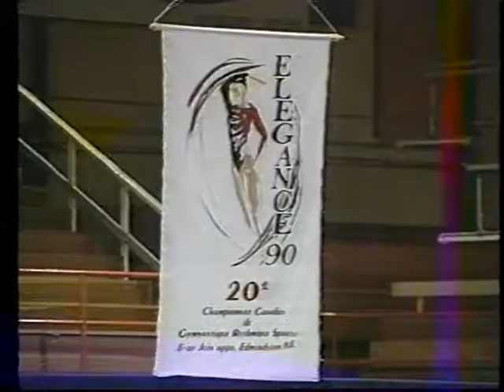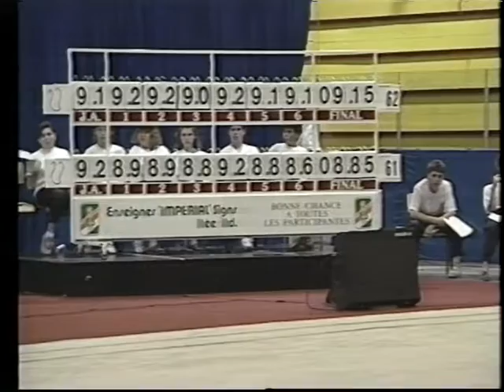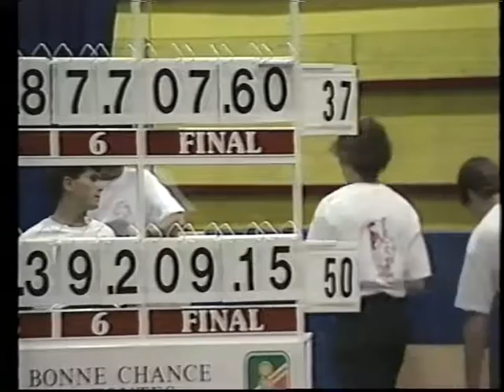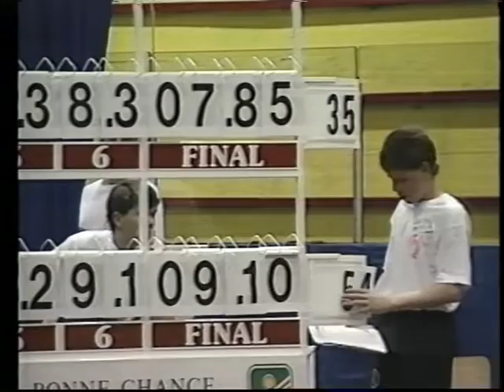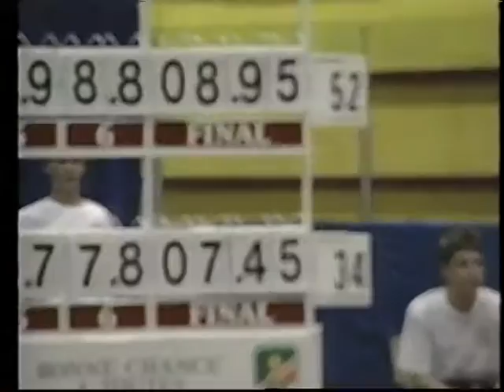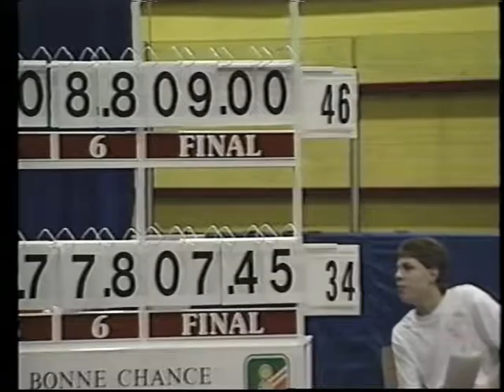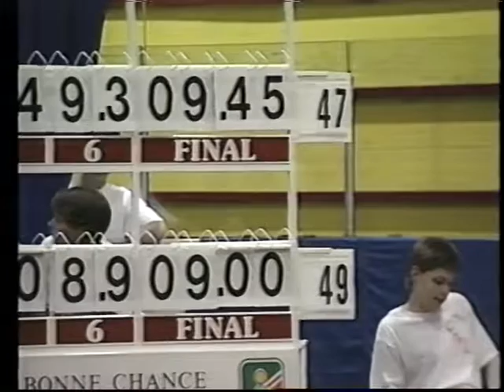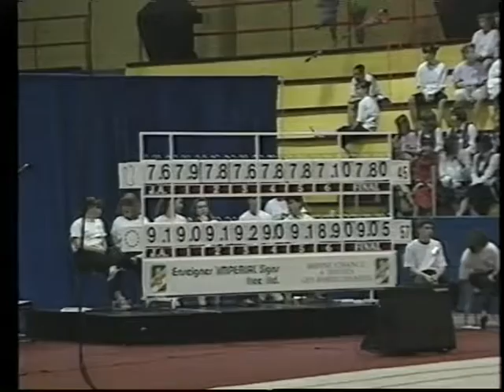Canadian Rhythmic Gymnastics Championship 1990 - part 1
Linda Burlison - hoop
Unknown - rope
Unknown - rope
Mary Fuzesi - rope
Erin Burkett - rope
Unknown - hoop
Unknown - hoop
Madonna Gimotea - rope
Unknown - rope
Camille Martens - rope
Unknown - rope
Suzie Cushman - rope
Ivy Leishman - rope
Brigee Cheung - hoop
Unknown - hoop
Monique Landry - rope
Mary Fuzesi - hoop
Linda Burlison - rope